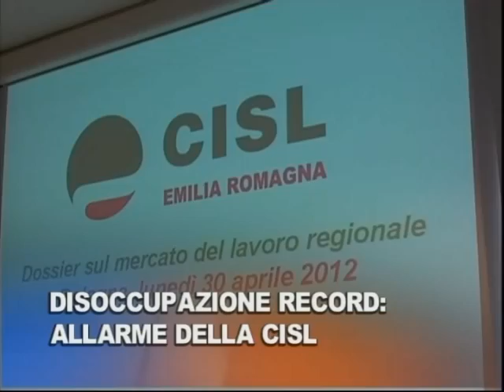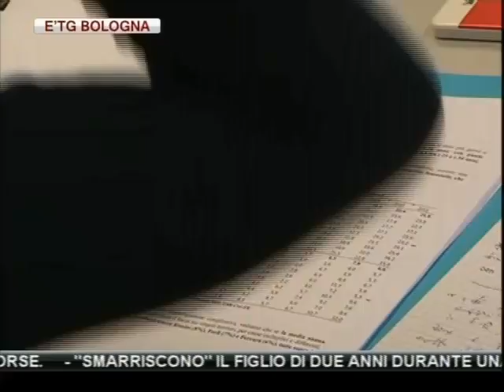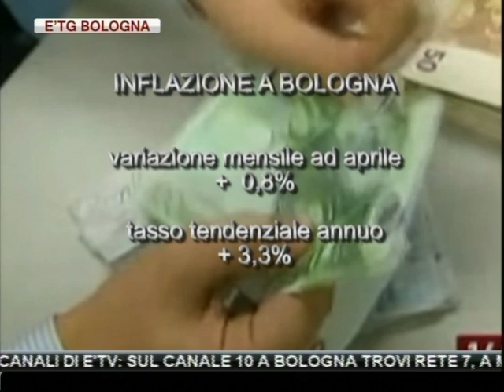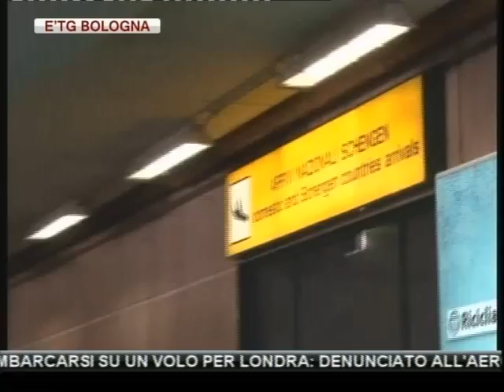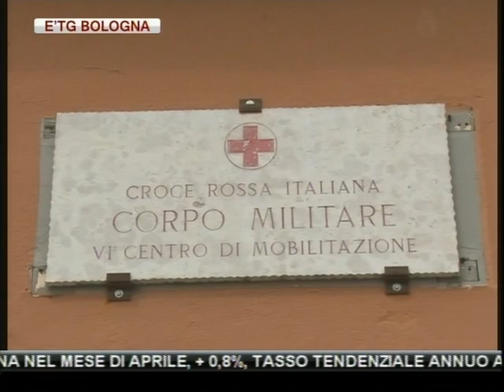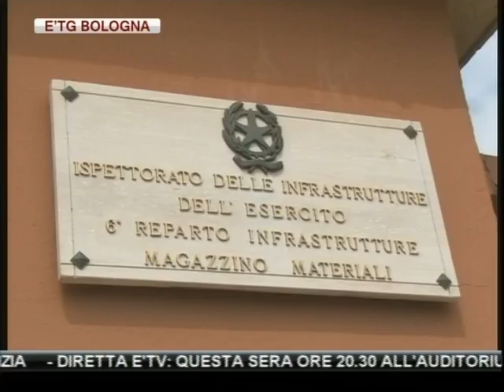etg Bologna 30 04 2012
PRIMO MAGGIO. LA FESTA DEL LAVORO SI CELEBRA IN TUTTA L'EMILIA ROMAGNA CON PARTICOLARE APPRENSIONE PER LA CRISI ECONOMICA E PER GLI EFFETTI DEVASTANTI SUI LAVORATORI E LE LORO FAMIGLIE

DUE GIOVANI MORTI IN CIRCOSTANZE MISTERIOSE IN PROVINCIA DI REGGIO EMILIA. FORSE VITTIME DI UNA PARTITA DI DROGA LETALE

CONVALIDATO L'ARRESTO E LA DETENZIONE IN CARCERE PER I DUE STRANIERI CHE HANNO STUPRATO UNA GIOVANE MODENESE SU UN TRENO

PENSIONATO 61ENNE TROVATO MORTO NEL SUO APPARTAMENTO A SAN GIOVANNI IN PERSICETO (BO). NON SONO STATI TROVATI SEGNI DI VIOLENZA, MA L'ABITAZIONE ERA A SOQQUADRO

UNA DONNA E' MORTA E ALTRE SETTE PERSONE SONO RIMASTE FERITE IN UN MAXI INCIDENTE STRADALE A VERGATO

PROSEGUE LA QUERELLE TRA IL DEPUTATO BOLOGNESE DEL PDL GARAGNANI E LA PROCURA DEL CAPOLUOGO SULLE OFFESE DI UN CONSIGLIERE AL 25 APRILE E ALLA RESISTENZA

FORTI CODE E RALLENTAMENTI SULLE AUTOSTRADE DELL'EMILIA ROMAGNA PER IL RIENTRO DAL PONTE DEL PRIMO MAGGIO

IL 16 GIUGNO IN TUTTA L'EMILIA ROMAGNA SI FESTEGGERA' LA "NOTTE CELESTE", I CENTRI TERMALI RESTERANNO APERTI FINO A TARDI